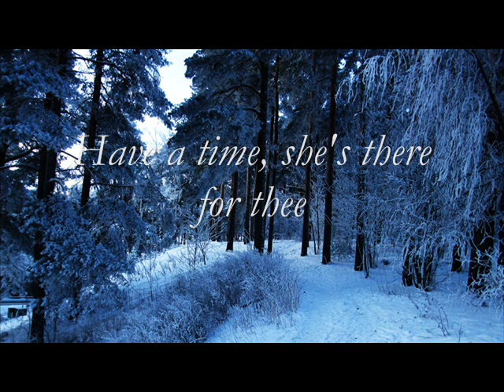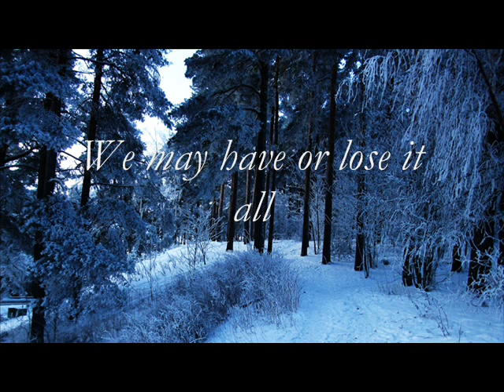Sonata Arctica - Respect the Wilderness (With Lyrics)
From "Silence" (2001)

Tony Kakko - Vocals
Jani Liimatainen - Guitars
Mikko Harkin - Keyboards
Marko Paasikoski - Bass
Tommy Portimo - Drums

All photos are my own, taken in Tampere, Finland